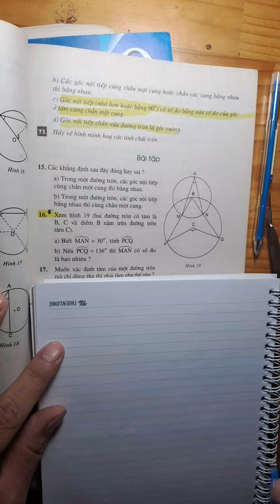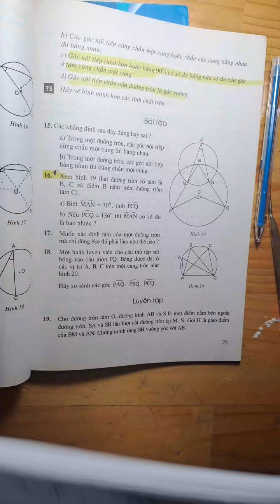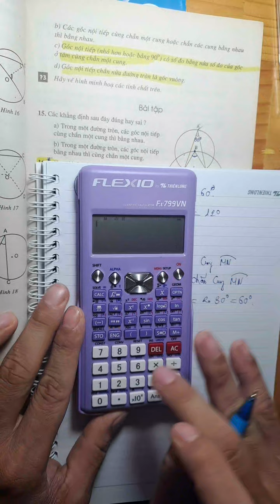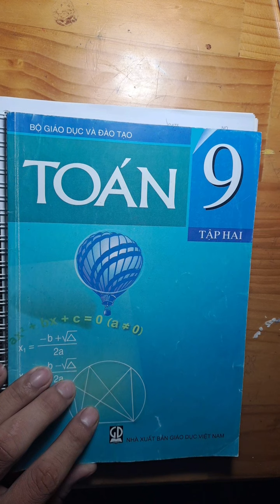GÓC Ở TÂM, GÓC NỘI TIẾP (Toán 9) || Tuổi Học Trò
📍KẾT NỐI VỚI THẦY :
File Đề :  đang cập nhật
Nhạc: Leaning On the Everlasting Arms - Zachariah Hickman
studytips tipshọctập cáchhọcgiỏi cáchhọctốt phươngpháphọctập cáchđạtđiểmcao tips học giỏi, tips đạt điểm cao, cách học giỏi khi mê chơi, ham chơi học giỏi, cách học để đạt điểm cao, cách ôn thi hiệu quả, ôn thi giữa kỳ cấp tốc, cách ôn thi nước rút, ôn thi nước rút điểm cao, cách học bài mau thuộc, cách học bài mau nhớ, học thuộc bài nhanh, ôn thi cấp tốc, quản lý thời gian, học giỏi không stressed, học giỏi toán lý hoá, ôn thi toán lý hoá, ôn thi sử địa, ôn thi vào 10, ôn thi 9 lên 10, thi tuyển sinh vào lớp 10